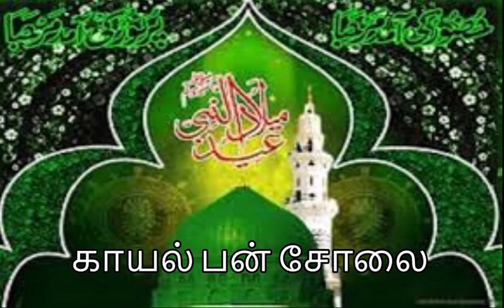8.annal mahmoodhu nabi perar